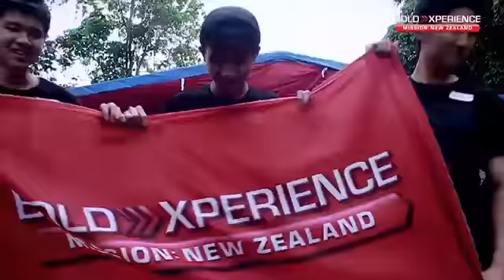BoldXperience On Ground Challenge Mission New Zealand - Manado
Gokil banget nih keseruan BoldXperience On Ground Challenge Mission New Zealand di Manado ini bikin BOLD man melakukan tantangan outbond dan main tembakan pakai pistol beneran! tentunya sudah dilatih oleh professional